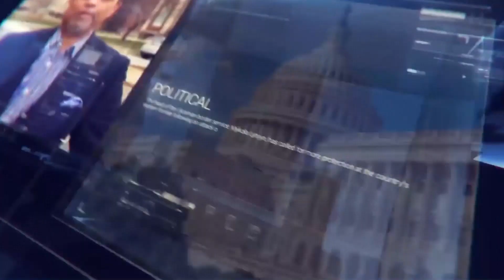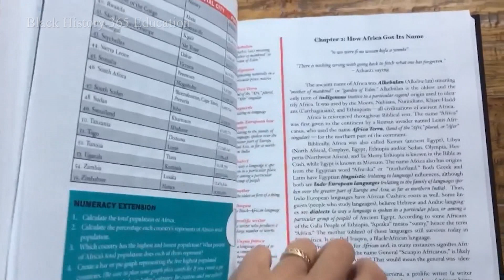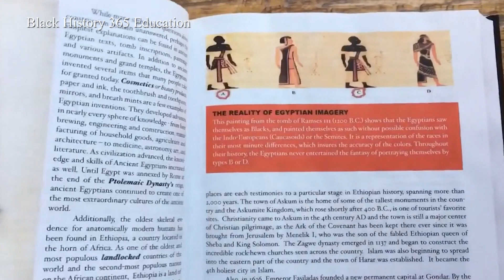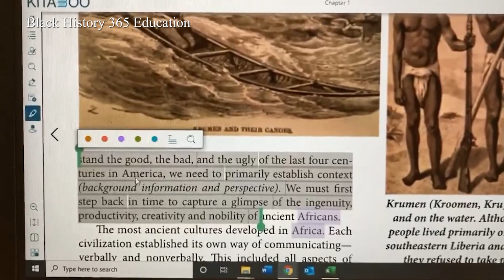Kelly Wright Show 09182020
Join Kelly Wright each weekday at 6 pm ET for the The Kelly Wright Show, broadcasting from Washington DC on the Black News Channel.